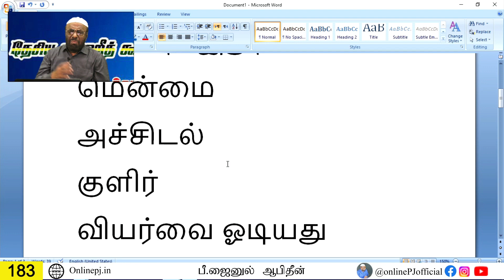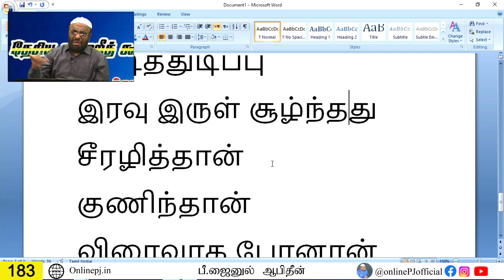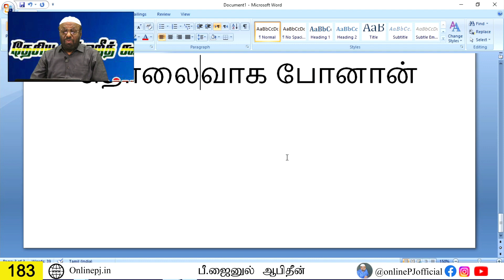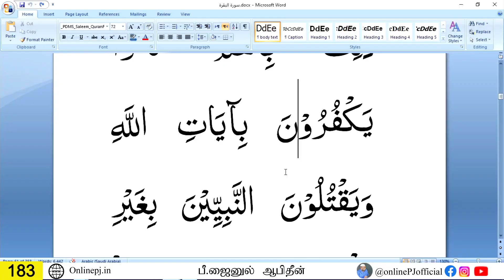நீங்களும் ஆலிம் ஆகலாம் - பாகம்-183 | ஆன்லைன் ஆலிம் வகுப்பு | P. Jainul Abideen | PJ | Aalim Class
ஆசிரியர் : சகோ. பீ.ஜைனுல் ஆபிதீன்
நாள் : 15/07/2022